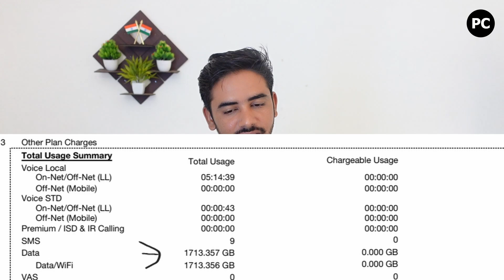Mobile Hotspot Using My Windows PC! What Problem do I Face? मोबाइल हॉटस्पॉट टिप्स| Personal Computer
In this video i shared my experience, About my mobile hotspot. I have been using my mobile hotspot to PC overall for 1 year. What problems I did face? This Video shared all information! For more information watch this video.
इस वीडियो में मैंने अपने मोबाइल हॉटस्पॉट के बारे में अपना अनुभव साझा किया है। मैं पिछले 1 साल से अपने मोबाइल हॉटस्पॉट को पीसी पर इस्तेमाल कर रहा हूँ। मुझे किन समस्याओं का सामना करना पड़ा? इस वीडियो में सारी जानकारी साझा की गई है! अधिक जानकारी के लिए यह वीडियो देखें।